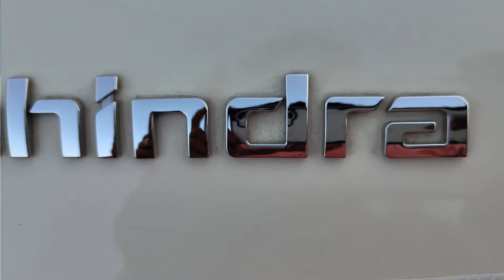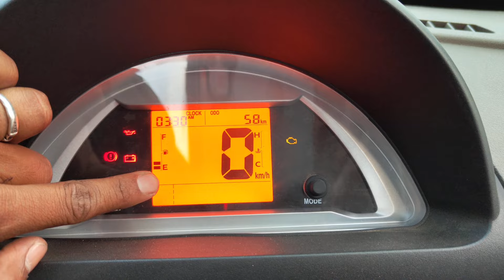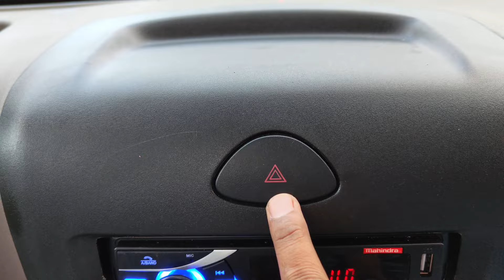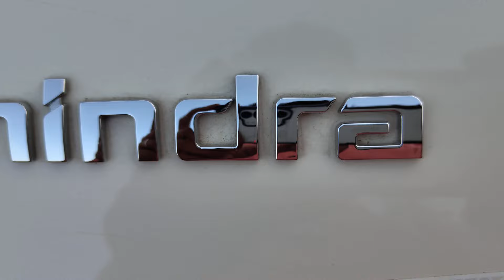Mahindra Supro Mini Truck Profit Truck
Mahindra supro profit truck |
Mahindra supro mini truck

महिंद्रा सुप्रो प्रॉफिट ट्रक भारतीय वाणिज्यिक वाहन क्षेत्र में एक महत्वपूर्ण नाम है। यह ट्रक उन व्यवसायियों के लिए डिज़ाइन किया गया है जो अपने व्यापार की सफलता के लिए सटीक और विश्वसनीय परिवहन समाधान की तलाश कर रहे हैं।

महिंद्रा सुप्रो प्रॉफिट ट्रक का डिज़ाइन और परफ़ॉर्मेंस व्यवसायिक उपयोग के लिए विशेष रूप से तैयार किया गया है। इसका मुख्य उद्देश्य व्यापारियों को बेहतर लाभ की प्राप्ति करने में मदद करना है। इस ट्रक की उच्च भरपूर पावर, टकद़म और धारण क्षमता उन्नत परिवहन की सुनिश्चित करती है।

महिंद्रा सुप्रो प्रॉफिट ट्रक का डिज़ाइन उत्कृष्ट और भरोसेमंद है, जो उपयोगकर्ताओं को विश्वसनीयता और सुरक्षा का आनंद देता है। इसमें विविध विशेषताएँ शामिल हैं जैसे कि बेहतर सुरक्षा सुविधाएँ, शक्तिशाली इंजन, और पर्याप्त लोडिंग क्षमता।

इस ट्रक का उपयोग विभिन्न उद्योगों में होता है, जैसे कि लॉजिस्टिक्स, प्रसंस्करण, और वितरण। इसकी ऊर्जा क्षमता, निरंतरता, और टकद़म इसे एक पसंदीदा विकल्प बनाते हैं जो व्यापारियों को अधिक लाभप्रद परिवहन समाधान प्रदान करता है।

संक्षेप में, महिंद्रा सुप्रो प्रॉफिट ट्रक एक उत्कृष्ट और विश्वसनीय व्यावसायिक वाहन है जो व्यापारियों को अपने परिवहन की जरूरतों को पूरा करने के लिए संबोधित करता है। इसकी प्रदर्शन क्षमता, सुरक्षा, और धारण क्षमता व्यवसायियों को एक प्रोफ़ेशनल और विश्वसनीय परिवहन विकल्प प्रदान करती है।

Mahindra Supro Mini Truck mileage
Mahindra Supro Mini Truck VX price
supro mini truck
supro profit truck mini
supro profit, supro profit truck
supro price, supro mini
supro mini truck vx
supro mini truck 2024
Mahindra profit truck mini
Mahindra supro